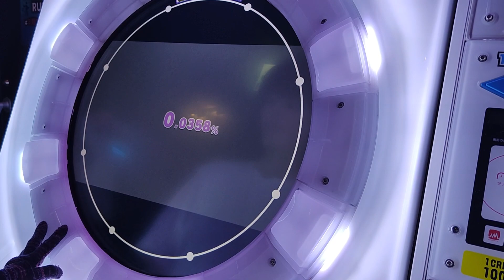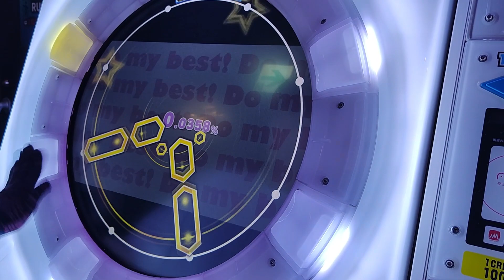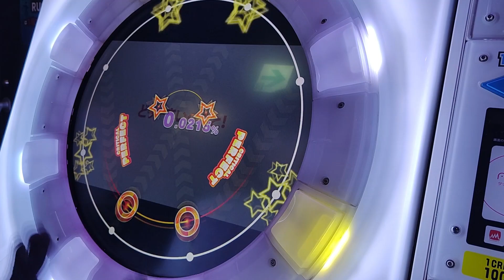『どぅーまいべすと！』 MASTER AP ★5【maimai 手元動画】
maimai でらっくす FESTiVAL PLUS